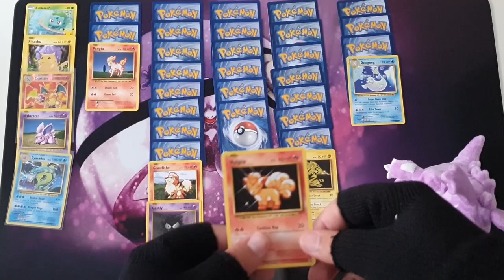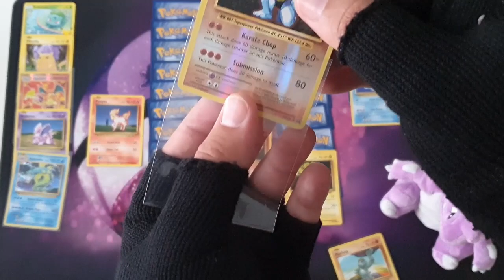Κάνουμε Shiny Hunting!!! | Let's Go Pikachu αλλά οι κάρτες είναι η ομάδα μου #5 (Playthrough)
Παίζουμε το παιχνίδι LET'S GO PIKACHU στο Nintendo Switch αλλα οι κάρτες απο XY EVOLUTIONS αποφασίζουν ποιά πόκεμον θα έχουμε στην ομάδα μας.
Πέμπτο μέρος, έχουμε στη τσέπη μας 3 εμβλήμτα και παμε για το τεταρτο! Σήμερα κηνυγάμε Shiny Pokemon και φτάνουμε στη πόλη των φαντασμάτων!!!
Ποιά είναι τα νέα πόκεμον στην ομάδα μας και ποιά εξελίσσονται!!!?

Καλωσήρθες στην οικογένεια των Nidogreeks!!!
Στήριξε το κανάλι! με αυτούς τους τρόπους!!!

Βρές με στο TikTok ( @nidogreek )!!! Ανοίγω ένα νέο Pack κάθε μέρα!!!